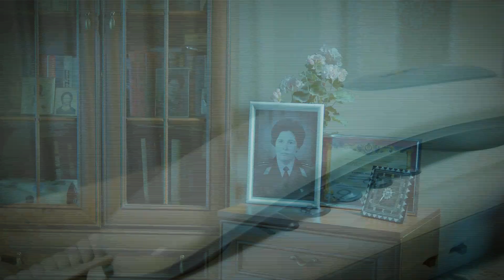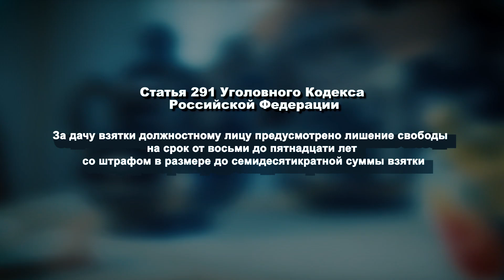Социальный видеоролик «Против коррупции»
Социальный видеоролик по антикоррупционному просвещению и формированию у населения коррупционно-нетерпимого поведения.